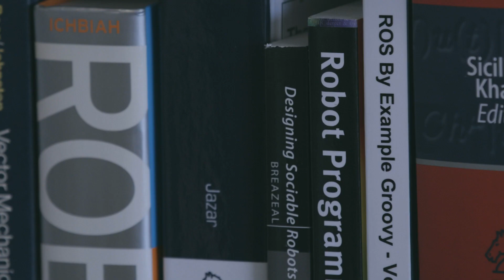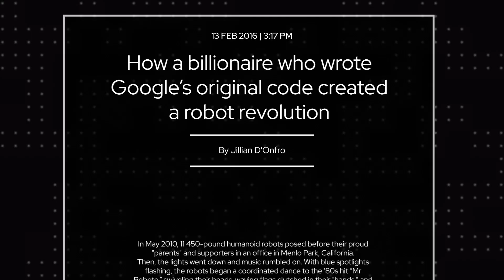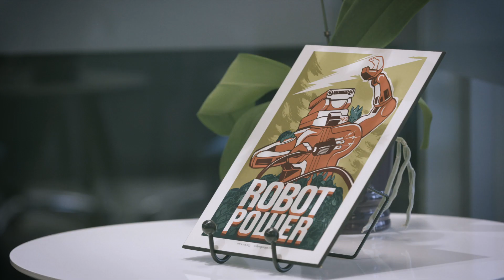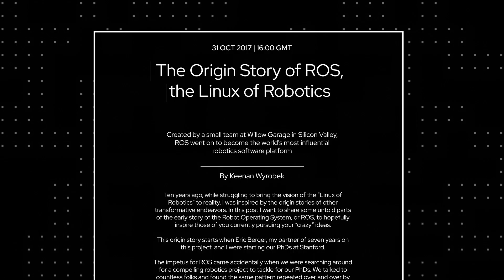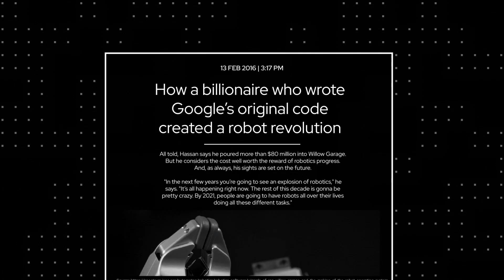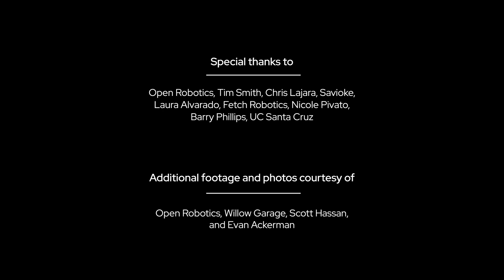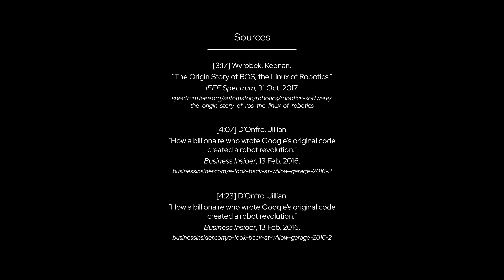How To Start a Robot Revolution | Part 2 | Finding Your Footing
Part 2 of our 5-part documentary about ROS (Robot Operating System). This is the story of Willow Garage’s founding and how the team that built ROS took their first steps in starting a global robotics revolution.

Open Source Stories is an original series from Red Hat that explores people who dare to create things out in the open for all to share and build upon. These films, articles, and experiences show how open source changes every type of human endeavor. They are not reflective of Red Hat's product strategy.